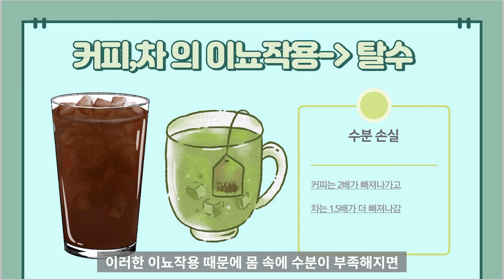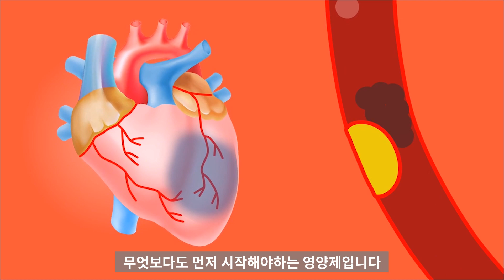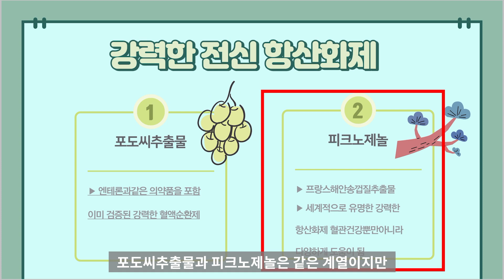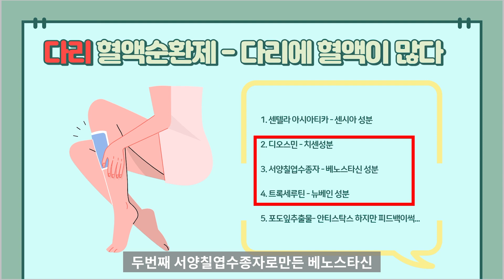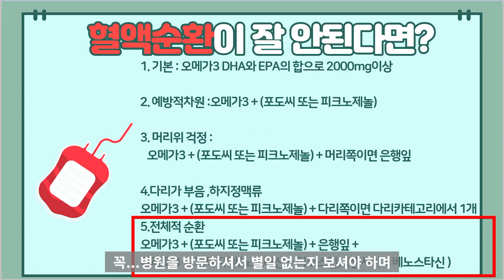[ENGSUB/자막]손발이 차가운가요?? 림프순환 그리고 혈액순환을 해결하는 방법의 모든것 피부부터 당뇨 혈관질환까지 살펴봅시다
혈액순환이 잘 안되는 분들을 위한 가이드라인